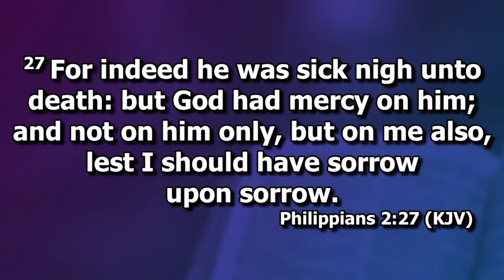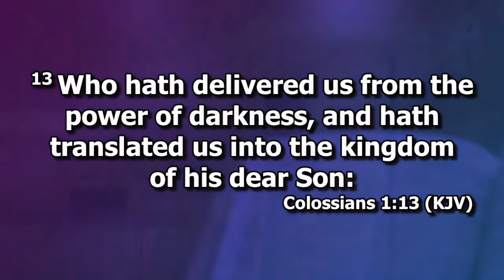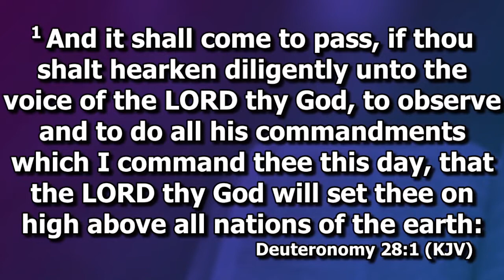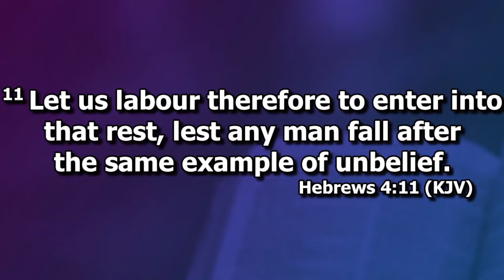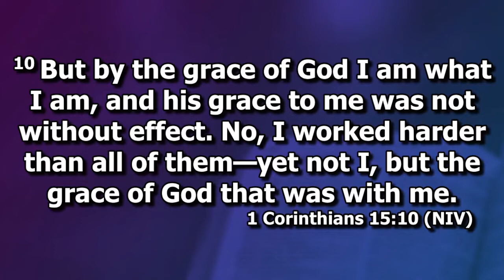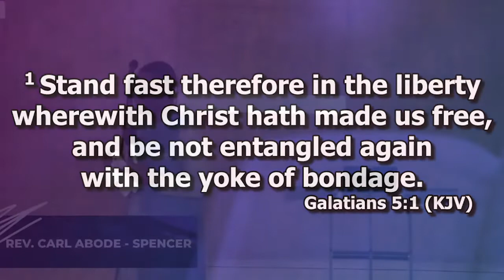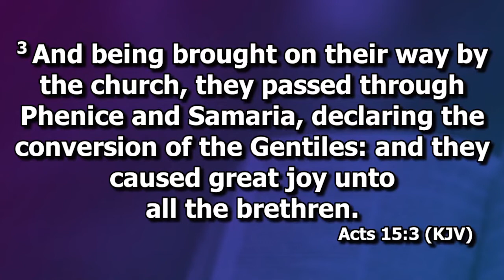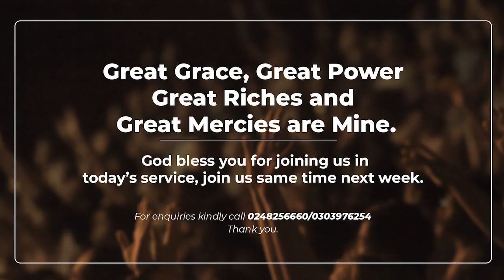GRACE IS THE PLACE TO BE PT.2 || 23_10_2022 || UCI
THANK YOU FOR JOINING OUR SUNDAY SERVICE